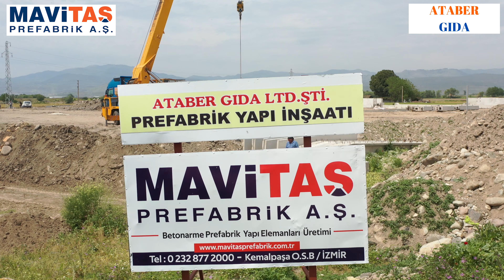ATABER GIDA / 1010 m2 / PREFABRİK FABRİKA /